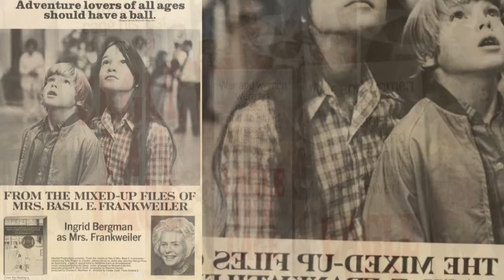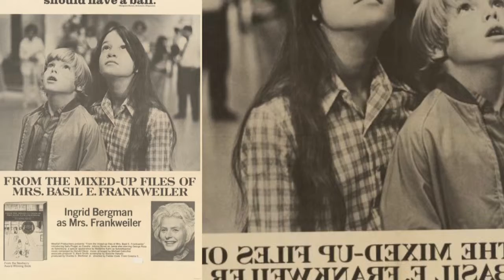FIELDER COOK FILMS